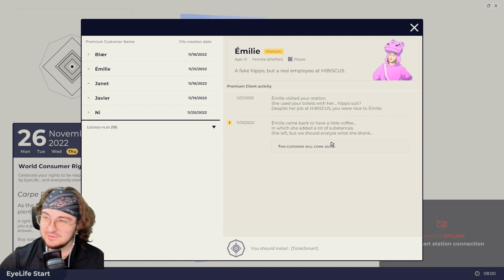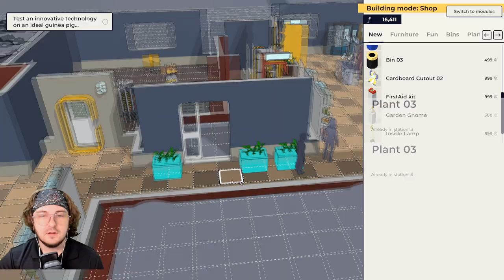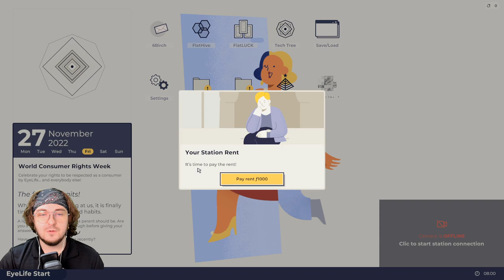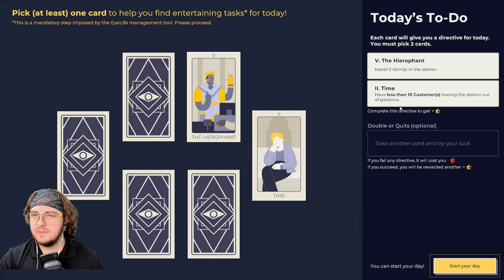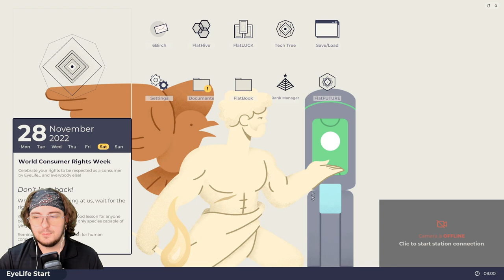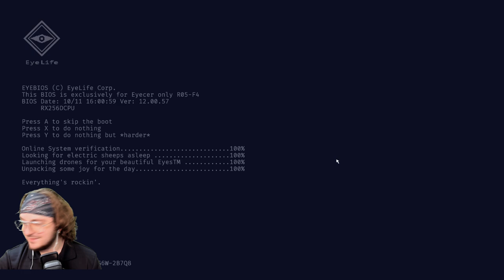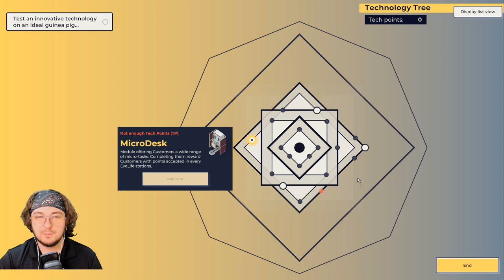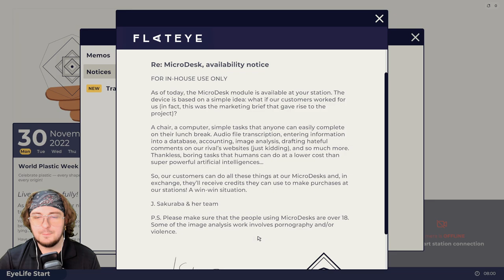We Get Our Automated Cashiers & Training Center! - Flat Eye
Flat Eye is a resource management sim with an emphasis on story and narrative choices. Oversee the world’s leading technological hub while you explore stories linked to discoverable technology and interact with your most loyal customers. Flat Eye - We're watching.